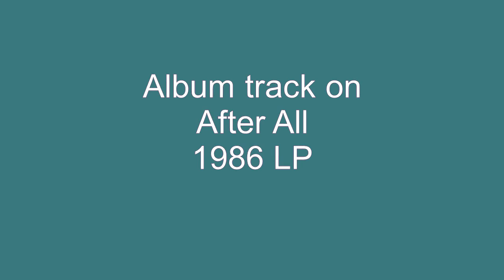After All - Bobby Bland - 1986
Bobby Bland signed with Malaco Records in 1985, releasing the Members Only, LP in 1985. His second album on Malaco was titled, After All, released in 1986 and included the title track, After All. This song has a special place in my personal life as I've used this as a closing song in numerous video productions I've done over the years.